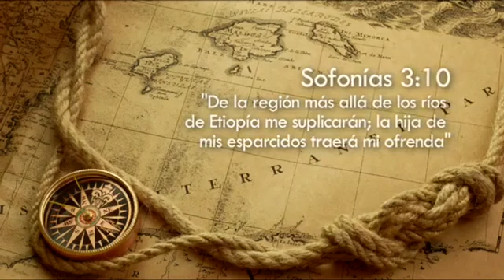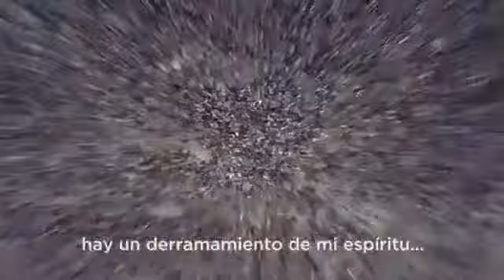El Evangelio en Etiopía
Gracias y Dios bendiga a todos los que han subido estos videos